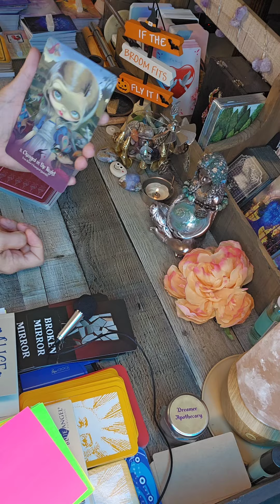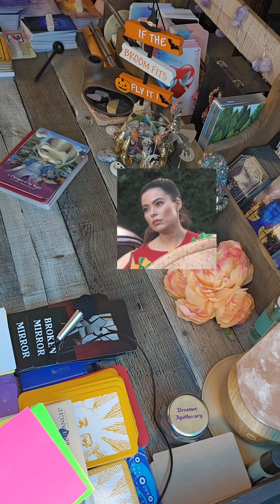Shock 😲 unexpected news........